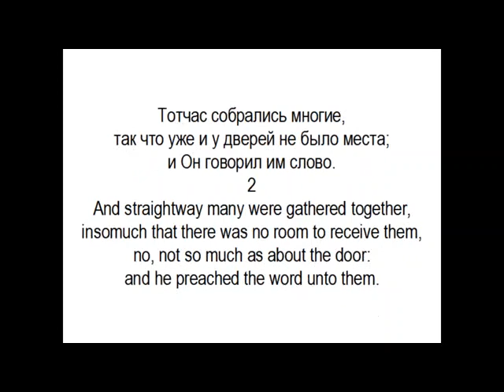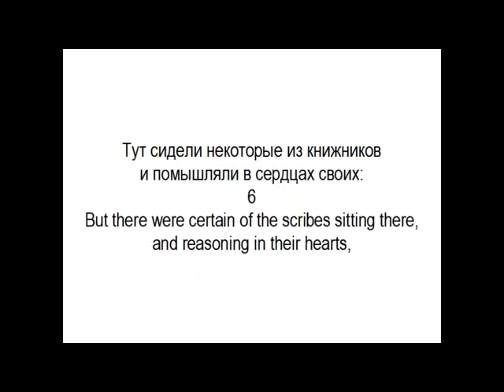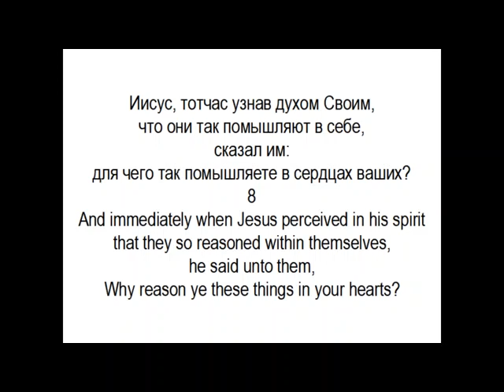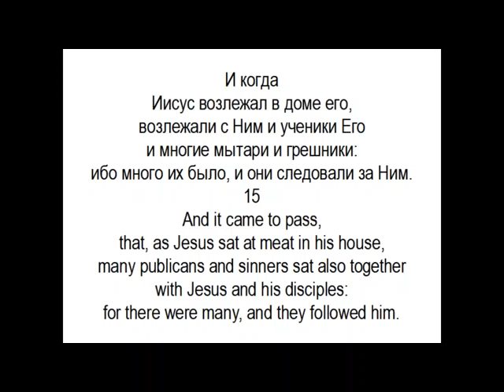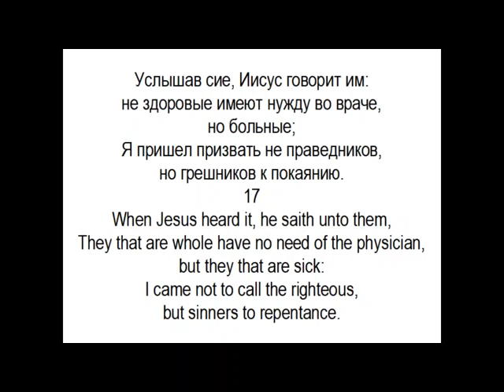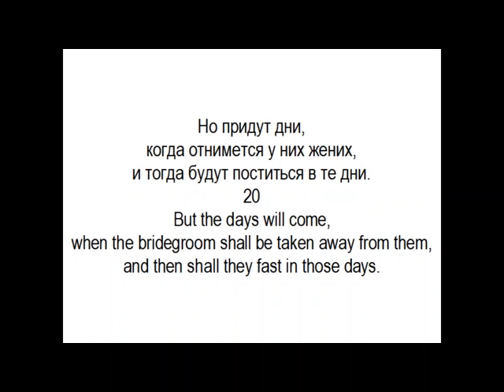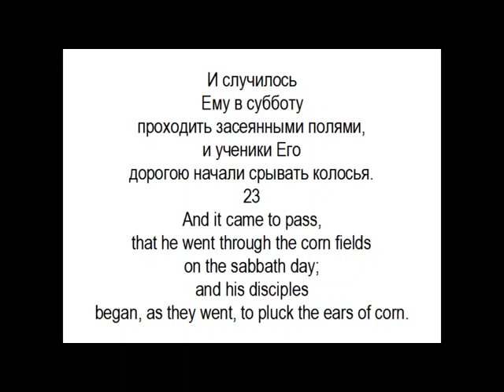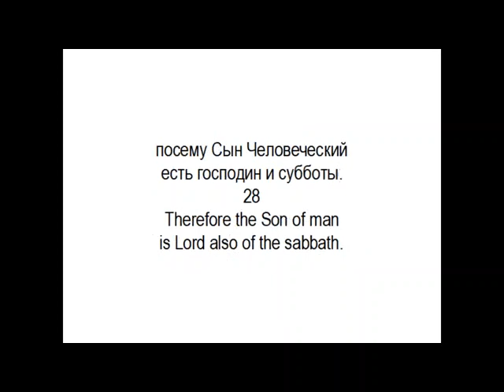Learn Russian language. lessons 21. Mark 2, parallel translation (English, Russian).